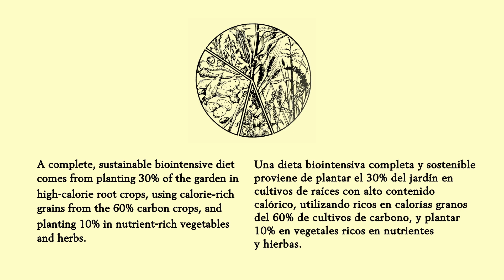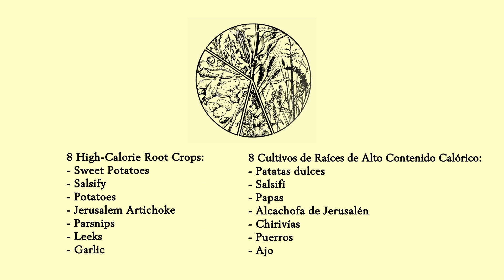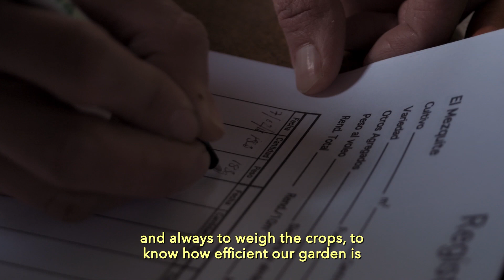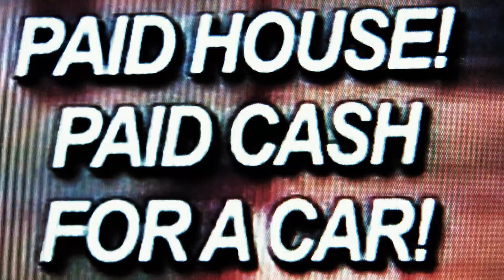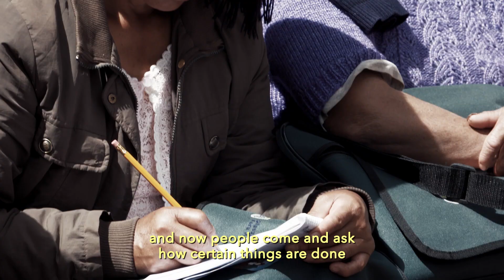7: Calorie Farming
En Nuestras Manos / In Our Hands

EPISODE 7: Calorie Farming

Goal: Grow a complete diet in the smallest area possible

We return to Peru in this episode and join Yesica Nina of EcoHuella farm as she trains indigenous farmers (campesino’s) to maximize the potential of their food growing area. Crucial to this has been the principle of growing ‘calorie crops’ (like potatoes) which has been a staple to Peruvians for millenia. Yesica’s passion for ensuring that farmers are able to improve their yields, their nutrition and attain food security has now impacted thousands of farmers throughout the Sacred Valley.